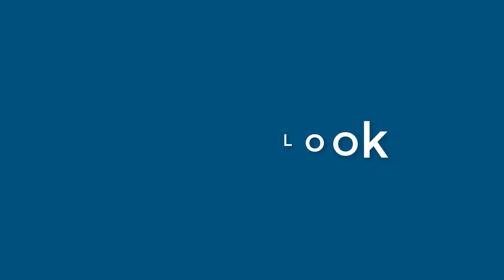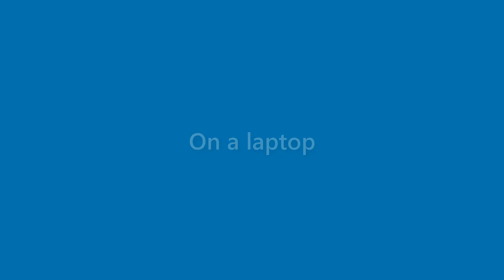Dawn Deleon - appearance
Name Look - Dawn Deleon - appearance. In this video we present "Dawn Deleon" name look and feel in various scenarios.
This video will cover:
How does "Dawn Deleon" look as a personal letterhead?
How does "Dawn Deleon" look on a business card?
How does "Dawn Deleon" look on a computer/laptop screen?
How does "Dawn Deleon" look with different background colors?
How does "Dawn Deleon" look with various fonts?